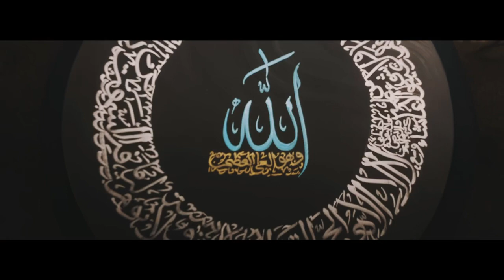Arabic Calligraphy Canvas - Ayatul Kursi by Ismail Hussayn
- Arabic Calligraphy Visual | Ayatul Kursi 💙
I designed this unique canvas piece of art & turned it into a visual experience to share with everyone. Edited and directed by me. I hope you guys like it!

For more art work & material @ismailscalligraphy
💿 @iamzackknight vocals cover which everyone should support & be welcome to.

Creatives try exceptionally hard to find in depth creativity within themselves to share with people who have supported their art work which helps them understand their life. You have to be open to anyone embarking change & embrace them. We are from a culture of peace & prosperity. Have a blessed month everyone. Enjoy the content. 🤲🏾🎥